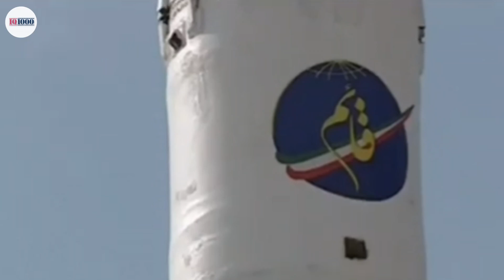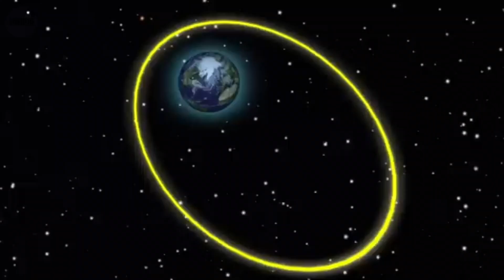IRANIUM Berhasil Uji Coba Peluncuran Sattelite Baru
Halo sobat penyatir ,,. Disaat negara inddonesia masih berrdebat ,tentang kubah bumi kek, kubah celestial kek ,gak bisa ditembus kek dan sebagainya ,, baru baru ini iranium kembali berhassil meluncurkan satelit ke orbit bumi,.

Intro,. ,  dilansir dari al jazeeera dan media ap(assosiated press),pada hari sabtu tanggal 14 september tahun 2024 media iran melaporkan telah berhasil meluncurkan satelit ke orbit bumi,. media pemerintah iran melaporkan, mengambil langkah lain dalam memajukan program kedirgantaraannya dan luar angkasanya sambil menentang berbagai  kritik dan keberatan dari negara-negara Barat. Misi utama dari peluncuran roket  ini adalah membawa satelit yang diberi nama chamran 1 yang berbobot 60 kg ,. satelit tersebut akan digunakan untuk menguji sistem perangkat keras dan perangkat lunak guna menunjukkan teknologi manuver orbital dalam ketinggian dan fase reentry,.  tulis   media pemerintah iran pada hari Sabtu setelah apa yang disebutnya sebagai peluncuran yang "berhasil".